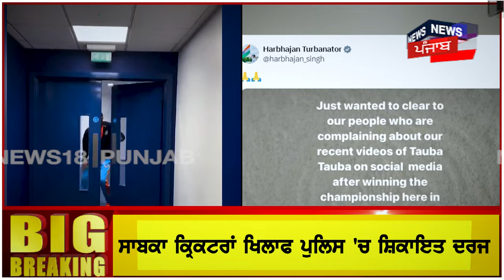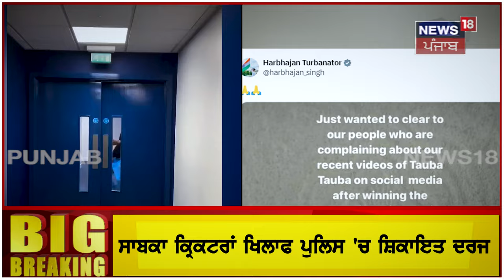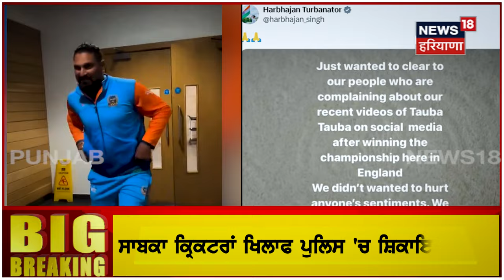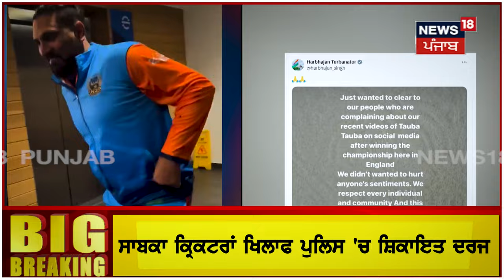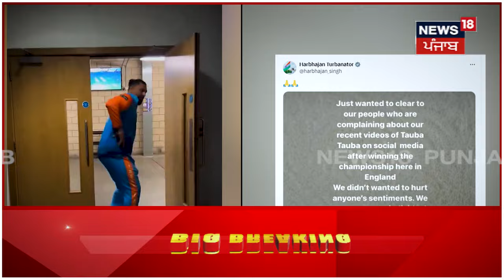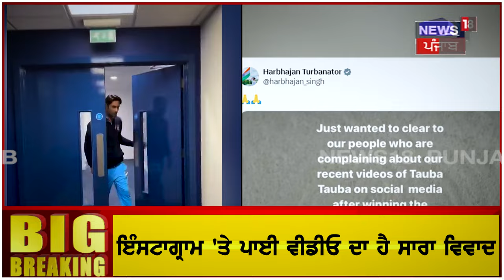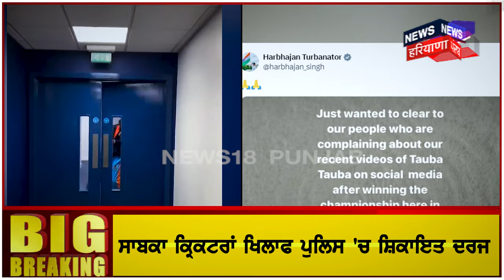Harbhajan Singh Reel Controversy | ਹਰਭਜਨ, ਯੁਵਰਾਜ ਸਿੰਘ ਦੀ ਰੀਲ 'ਤੇ ਵਿਵਾਦ, Police ਕੋਲ ਸ਼ਿਕਾਇਤ | N18V